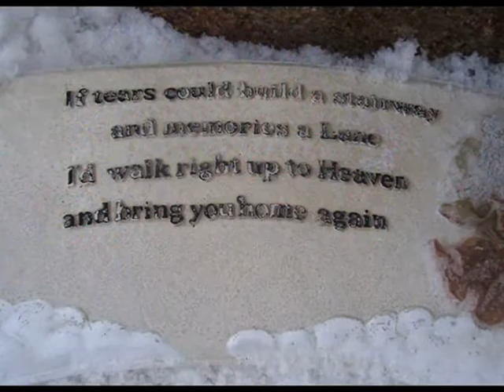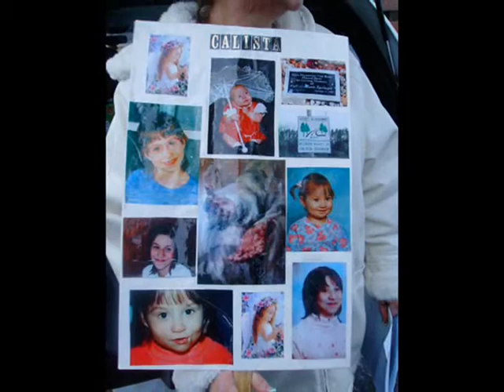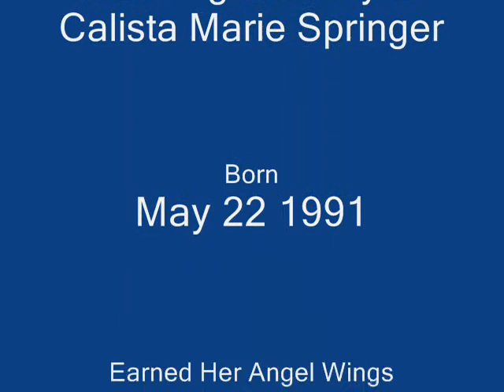Balloon Launch For Calista Springers' Second Angelversary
Almost 100 people came out to release balloons for Calista Springer.  Thank you all for coming to celebrate this child! And Thank you Katie and Cristen, you make all of this worth while..